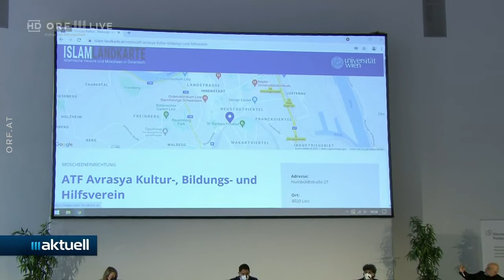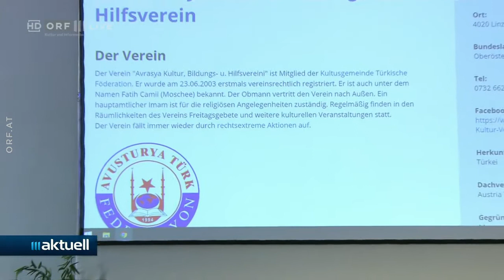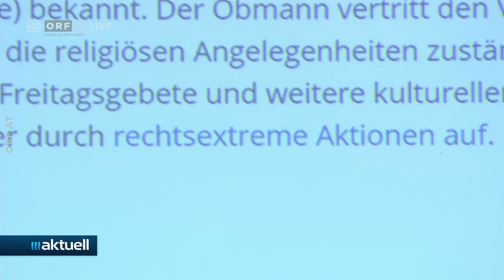2021-05-27 39 Integrationsministerin präsentiert Studie zu 'Politischem Islam' - ORF III Aktuell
Teil der Playlist Sie wollen uns unterstützen?